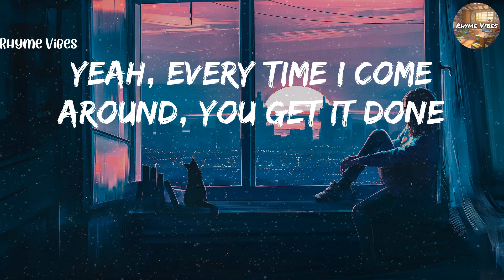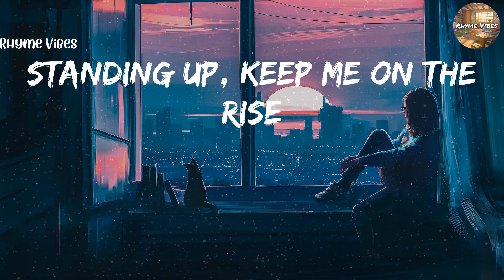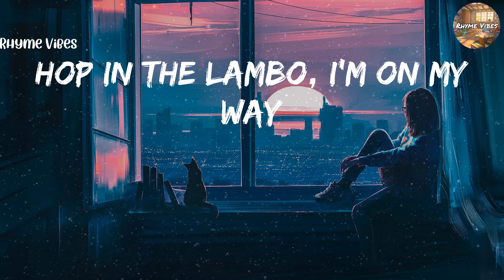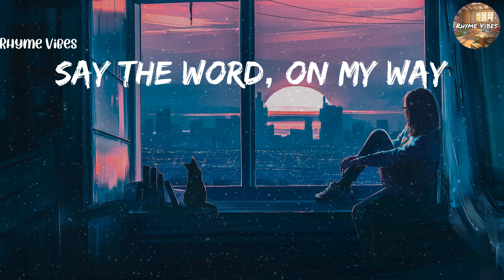Justin Bieber - Yummy (Lyrics)